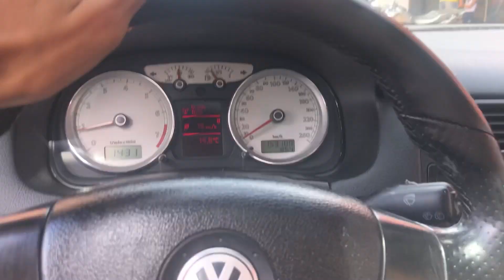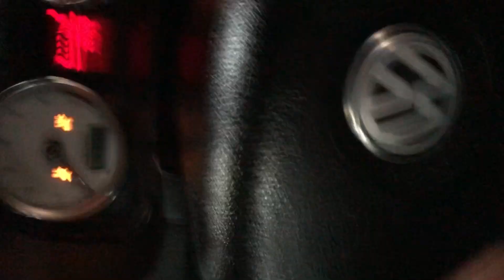FUI RECEBER O DINHEIRO DO YOUTUBE E COLOQUEI UM PIERCING 🔥 Vlog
Valeu a atenção, pode ter certeza que é uma honra te ver por aqui, tamo junto!